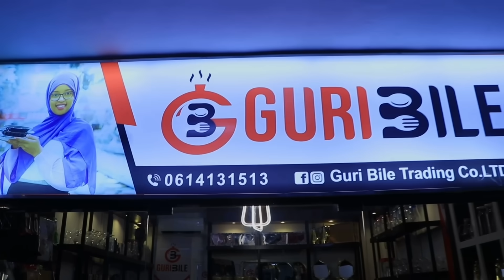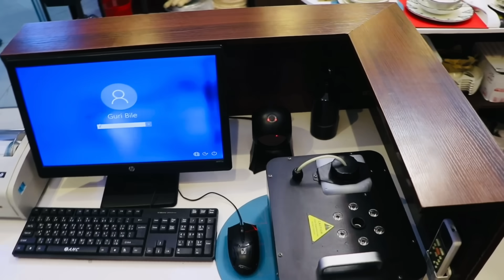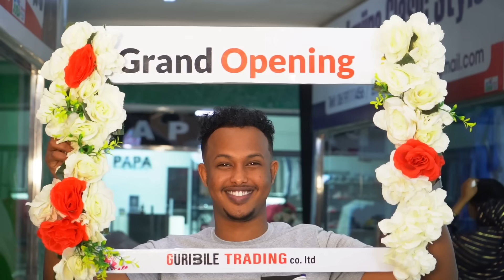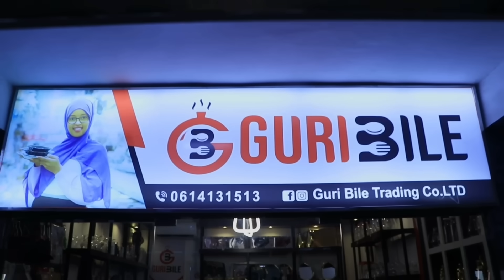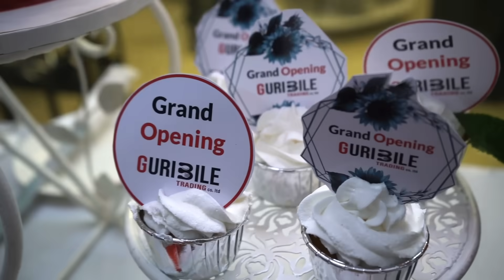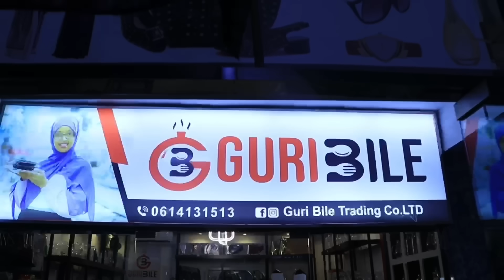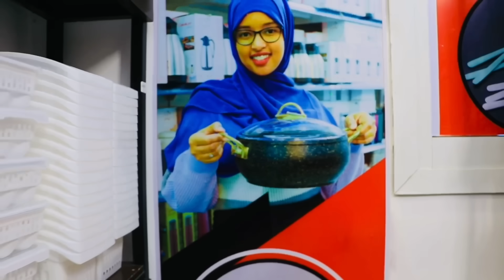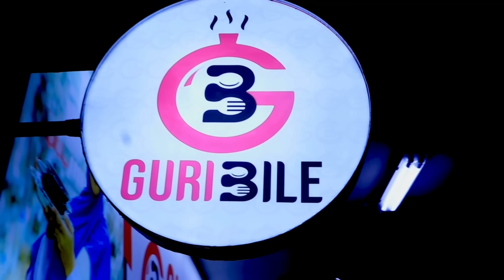DUKAANKEYGA MAACUUNTA AAN XARIGA KA JARAY GURI BILE KUSOO DHAWAADA ALAAB QURUX BADAN